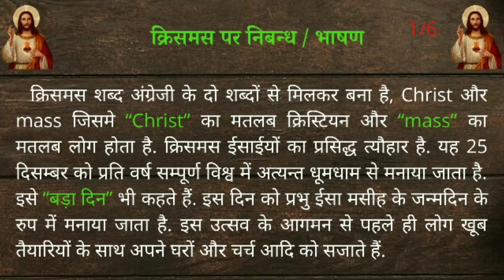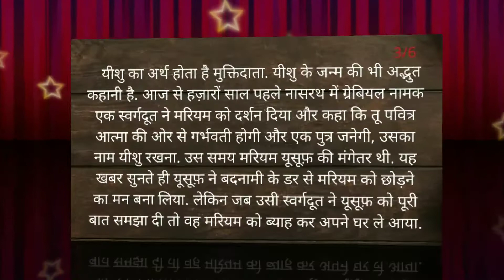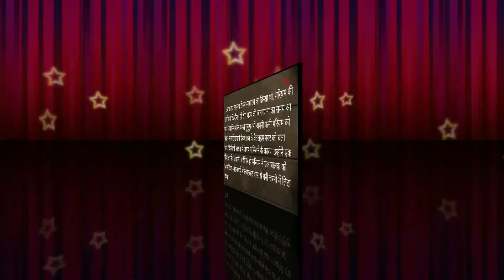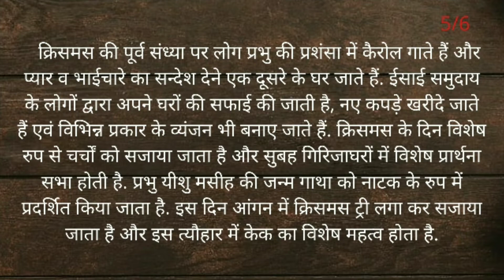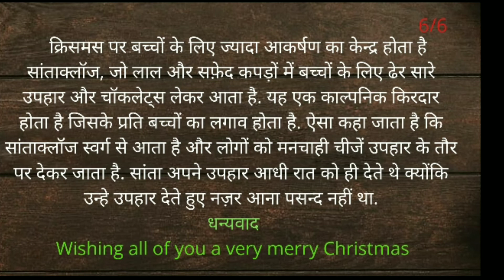क्रिसमस पर निबन्ध / भाषण। क्रिसमस क्यों मनाते हैं ? | Hindi Essay on Christmas। KsNonihal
क्रिसमस शब्द का क्या अर्थ है?  यीशु का जन्म गौशाला में क्यों हुआ?  मरियम, ग्रैबियल, जोसफ़ कौन थे?
इन सभी सवालों के जवाब के लिए देखिए यह विडियो...

क्रिसमस पर निबन्ध / भाषण

क्रिसमस शब्द अंग्रेजी के दो शब्दों से मिलकर बना है, Christ और mass जिसमे “Christ” का मतलब क्रिस्टियन और “mass” का मतलब लोग होता है. क्रिसमस ईसाईयों का प्रसिद्ध त्यौहार है. यह 25 दिसम्बर को प्रति वर्ष सम्पूर्ण विश्व में अत्यन्त धूमधाम से मनाया जाता है. इसे “बड़ा दिन” भी कहते हैं. इस दिन को प्रभु ईसा मसीह के जन्मदिन के रुप में मनाया जाता है. इस उत्सव के आगमन से पहले ही लोग खूब तैयारियों के साथ अपने घरों और चर्च आदि को सजाते हैं.

ईश्वर के बेटे माने जाने वाले ईसा मसीह के जन्म का दिन ईसाई धर्म के लोगों को के लिए बहुत ही महत्वपूर्ण माना जाता है. इन्होने लोगों को जीने का नया रास्ता सिखाया और उन्हे तमाम तरह के दुख़ों और तकलीफों से बचाया. ऐसा माना जाता है कि ईसा मसीह ने ऐसे समय में जन्म लिया जब समाज में लालच, नफरत, अंधविश्वास आदि कुरीतियां भरी हुई थी. यीशु को ईश्वर द्वारा पृथ्वी पर लोगों को प्रकाश और सच्चाई का मार्ग दिखाने के लिए भेजा गया था.

यीशु का अर्थ होता है मुक्तिदाता. यीशु के जन्म की भी अद्भुत कहानी है. आज से हज़ारों साल पहले नासरथ में ग्रेबियल नामक एक स्वर्गदूत ने मरियम को दर्शन दिया और कहा कि तू पवित्र आत्मा की ओर से गर्भवती होगी और एक पुत्र जनेगी, उसका नाम यीशु रखना. उस समय मरियम यूसूफ़ की मंगेतर थी. यह खबर सुनते ही यूसूफ़ ने बदनामी के डर से मरियम को छोड़ने का मन बना लिया. लेकिन जब उसी स्वर्गदूत ने यूसूफ़ को पूरी बात समझा दी तो वह मरियम को ब्याह कर अपने घर ले आया.

उस समय नासरथ रोमन साम्राज्य का हिस्सा था. मरियम की गर्भावस्था के दौरान ही रोम राज्य की जनगणना का समय आ गया. तब नियमों के चलते यूसूफ़ भी अपनी पत्नी मरियम को लेकर नाम लिखवाने येरूशलम के बैतलहम नगर को चला गया. किसी भी सराय में जगह न मिलने के कारण उन्होने एक गौशाला में शरण ली. यहीं पर ही मरियम ने एक बालक को जन्म दिया और कपड़े में लपेटकर घास से बनी चरनी में लिटा दिया.

Regards,
(Kulwant Singh)
Channel: KsNonihal
Inspired by: TsMadaan, Himeesh Maddan, Awal Madaan, Sandeep Maheshwari, Bhuvan Bam…Thanks a lot all for giving me a path.